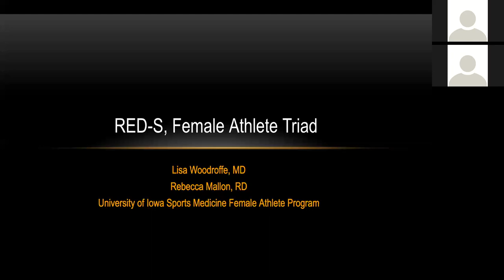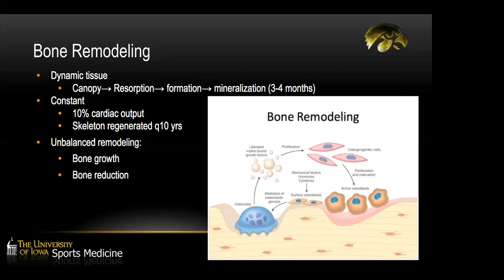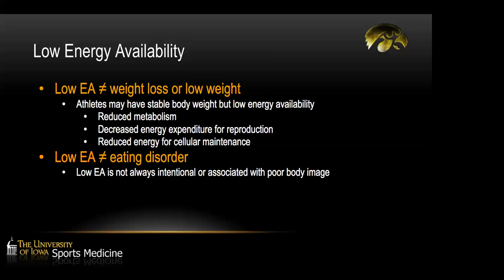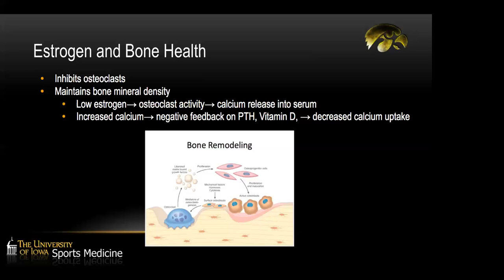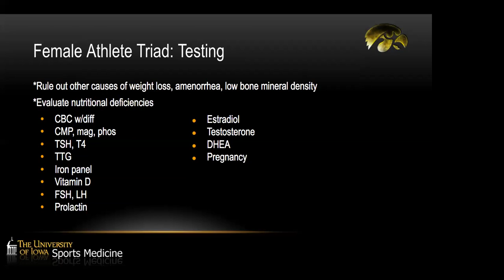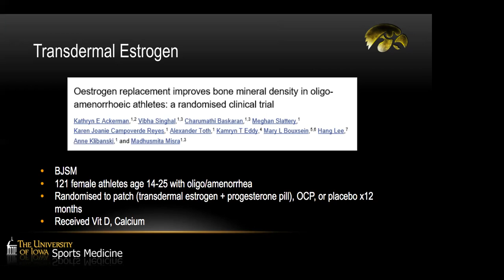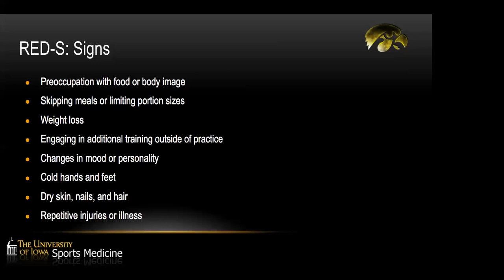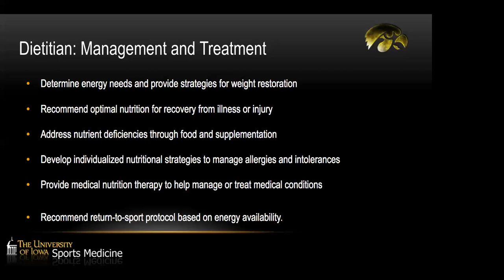Should You Suspect the Female Athlete Triad (RED-S)?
University of Iowa pediatrician and sports medicine specialist, Lisa Woodroffe, MD, CAQSM, shares information you can use about the female athlete triad and answers questions about how to partner with University of Iowa Orthopedics/Sports Medicine in the care of your patients. If you’d like more information or to talk with Dr. Woodroffe, please reach out to her directly

This informational presentation is provided to enhance your clinical practices and to provide you the most updated information we have.  To learn more about our resources available to referring providers